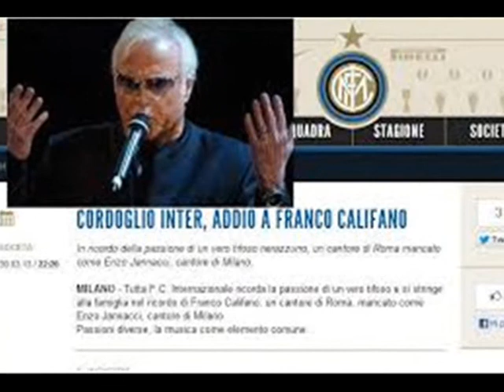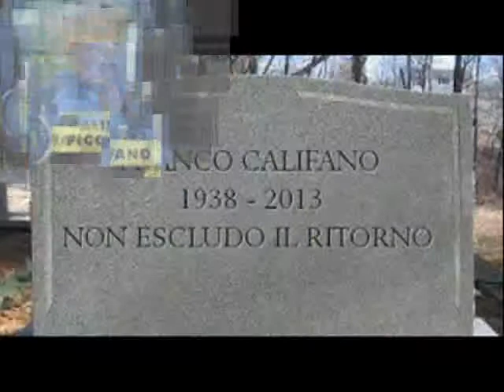INTERISTI VIP FRANCO CALIFANO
IL CALIFFO